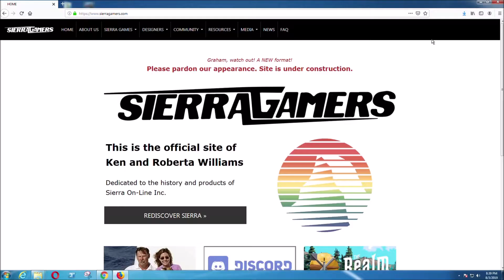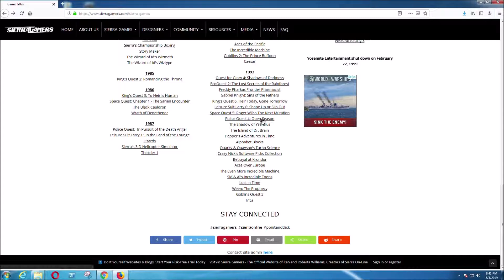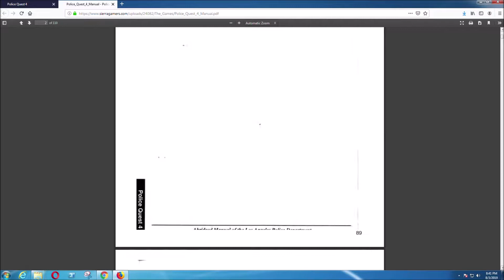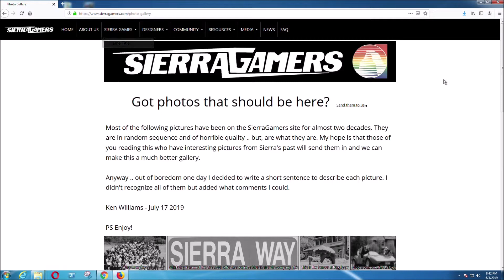The Best Site to Find Manuals for Retro Sierra On-Line Games